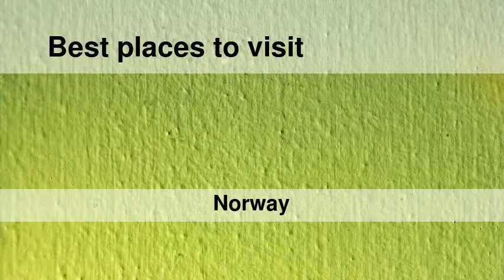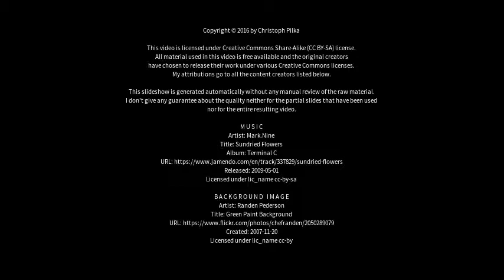Best places to visit